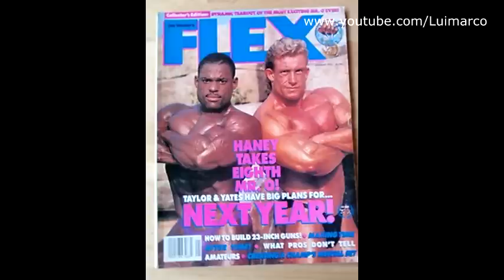DORIAN YATES !!!! THE REVOLUTION INITIATOR !!!!